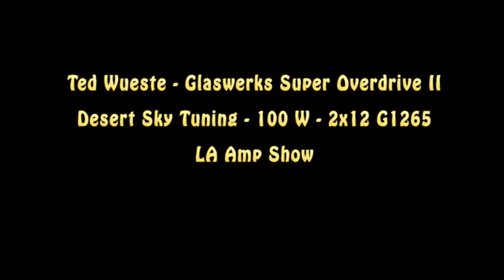Ted Wueste - SOD II - Desert Sky with Les Paul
Ted trying out the SOD II with his trusty Les Paul